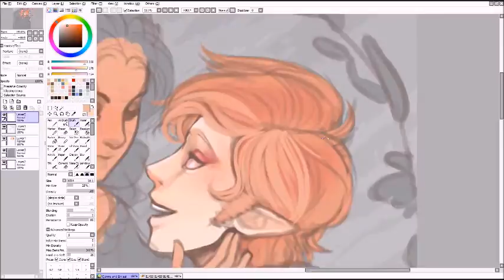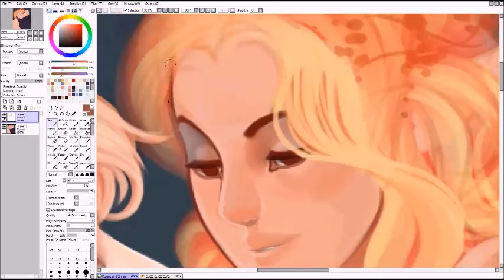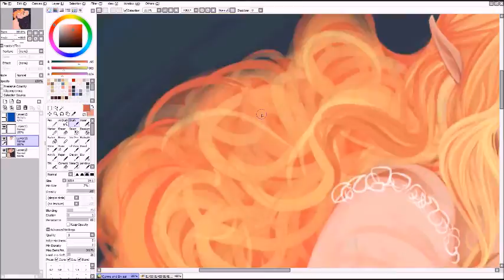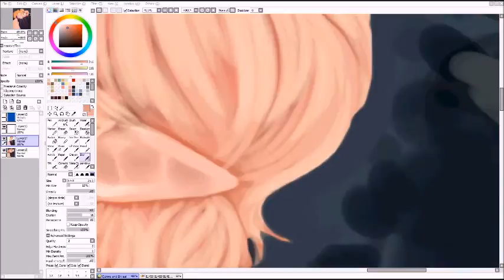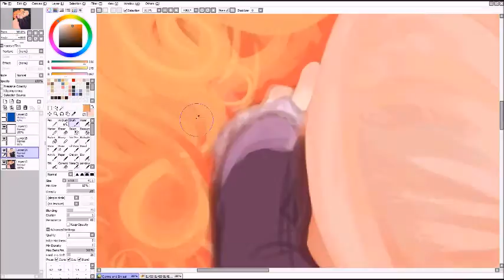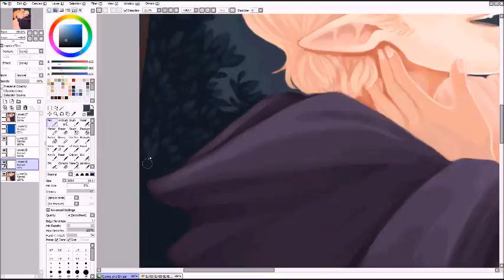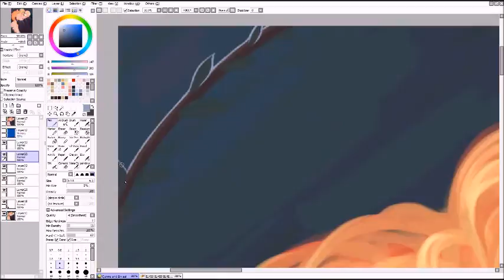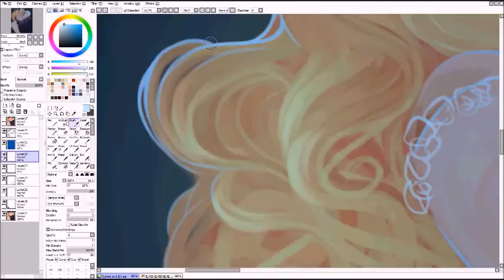Floating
2 hours and 33 minutes of bliss. I had so much fun with this! I've been painting in photoshop lately, but with this one I wanted to return to good old SAI and it was so much more comfortable. It felt like I'd been working for someone stiff and cold. Then, there SAI was, hugging me as I worked. Good feeling, man. I've learned my lesson.

I'm going to try to start using OBS to record my videos. Either that, or find a really good quality screen recording program now that I have cash to throw. Hypercam just isn't capturing the quality on these paintings the way I want it to )=
LOOK AT THESE ELVES.
These are two characters from a story I got back into working on after a few years of just letting it sit.
My friend bought her for me and it inspired me to rework this old-ass story and it's given me so much motivation! I love it.

 Tools:
 Art- Wacom Cintiq 13HD
 Recording- Hypercam and Windows Movie Maker

I own none of the music in this video, only the art!
 Please do not copy, replicate or use any of the characters you see in my speedpaints.